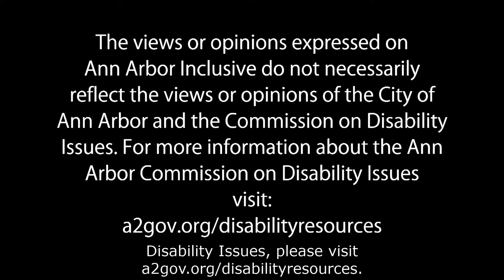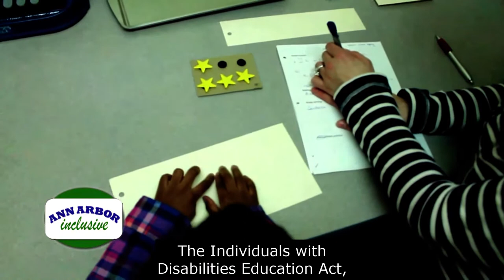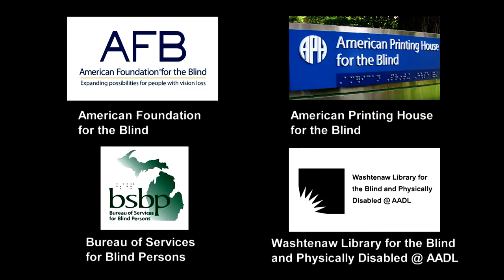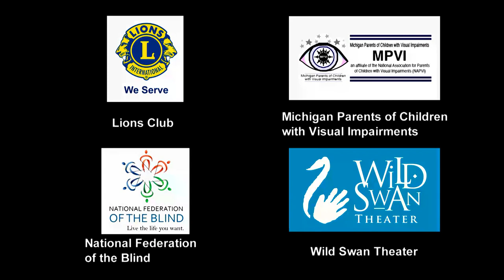Ann Arbor Inclusive 41 - WISD Visual Impairment Team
Kathy Christensen, Laura White and Michelle Denilovitz of Washtenaw Intermediate School District (WISD) Visual Impairment Team